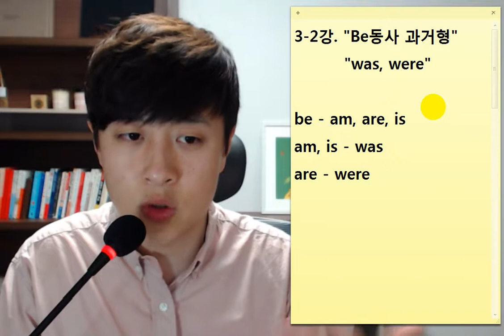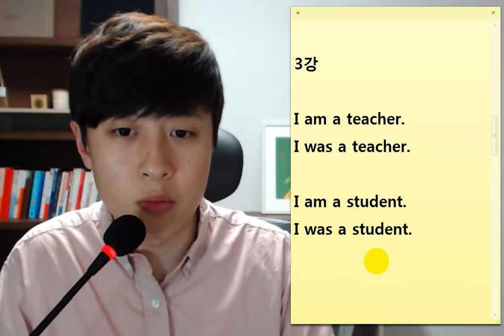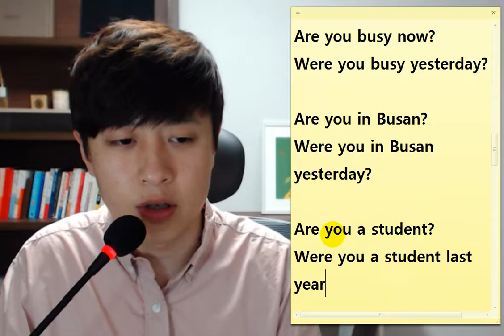아배영_기초영어회화 마스터강의 3-2강 'Be동사, 과거형' 이것만 들으면 기초 끝!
기본은 결코 무너지지 않는다.
기본을 제대로 익히자!!

3-2강. ‘be동사 과거형’
       ‘was, were’

부산 경성대.부경대 영어회화학원
아배영(아무나 배우는 영어)

* 기본을 제대로 익히는 법 3단계!
1. 문장성분을 이해한다.
2. 문장을 암기한다.
3. 문장을 응용한다.

* 긍정문 10문장
I was happy. (나 행복했어.)
I was busy. (나 바빴어.)
I was hungry. (나 배고팠어.)
She was pretty. (그녀는 예뻤어.)
They were awesome. (그들은 멋졌어.)
I was at home yesterday. (나는 어제 집에 있었어.)
I was in Guam in 2010. (나는 2010년도에 괌에 있었어.)
She was a nurse. (그녀는 간호사였어.)
He was a singer. (그는 가수였어.)
David was a English teacher. (David은 영어선생님이었어.)

* 부정문 10문장
I wasn't happy. (나 행복하지 않았어.)
I wasn't busy. (나 바쁘지 않았어.)
I wasn't hungry. (나 배고프지 않았어.)
She wasn't pretty. (그녀는 예쁘지 않았어.)
They weren't awesome. (그들은 멋지지 않았어..)
I wasn't at home yesterday. (나는 어제 집에 없었어.)
I wasn't in Guam in 2010. (나는 2010년도에 괌에 없었어.)
She wasn't a nurse. (그녀는 간호사가 아니었어.)
He wasn't a singer. (그는 가수가 아니었어.)
David wasn't a English teacher. (David은 영어선생님이 아니었어.)

* 의문문 10문장
Were you happy? (너 행복했어?)
Were you busy? (너 바빴어?)
Were you hungry? (너 배고팠어?)
Was she pretty? (그녀는 예뻤어?)
Were they awesome? (그들은 멋졌어?)
Were you at home yesterday? (너 어제 집에 있었어?)
Were you in Guam in 2010? (너 2010년도에 괌에 있었어?)
Was she a nurse? (그녀는 간호사였어?)
Was he a singer? (그는 가수였어?)
Was David a English teacher? (David은 영어선생님이었어?)

* was, were 부정 단축형
was not = wasn't
were not = weren't